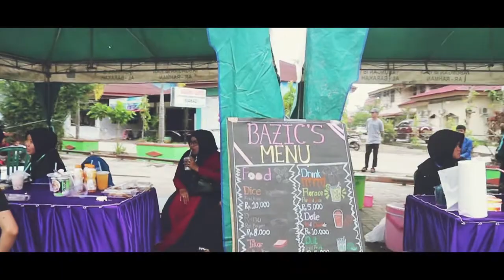BAZICT I (SNPDB 2018)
Setiap permasalahan pasti ada penyelesaian dan BAZICT adalah salah satu program penyelesaian yang dibuat untuk menyelesaikan masalah pendanaan untuk acara Veralent Stratomict 2018 (Acara Harlah Man IC Tanah Laut).
Bazict atau Bazar Insan Cendekia Tanah Laut adalah kegiatan siswa-siswi Man ICT diberikan kesempatan untuk dapat berwirausaha pada setiap acara yang dilaksanakan oleh sekolah sebagaimana BAZICT I yang dilaksanakan pada saat SNPDB Man ICTdi Fakultas Syariah UIN Antasari Banjarmasin pada tanggal 24 Maret 2018.